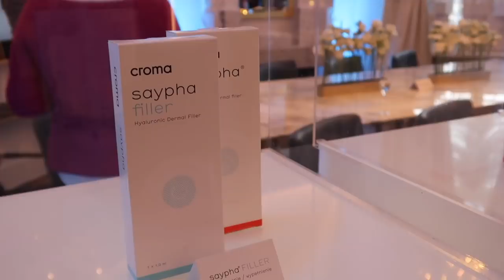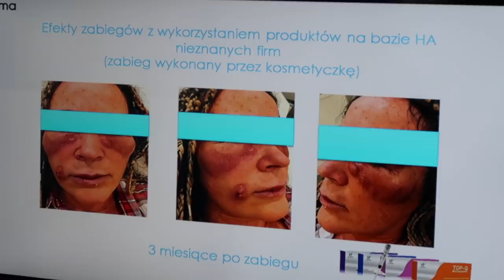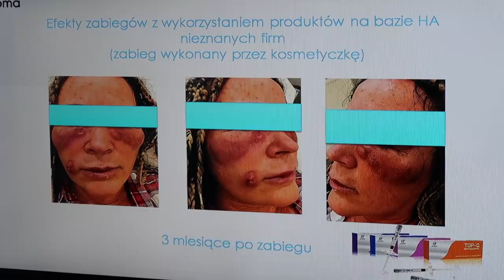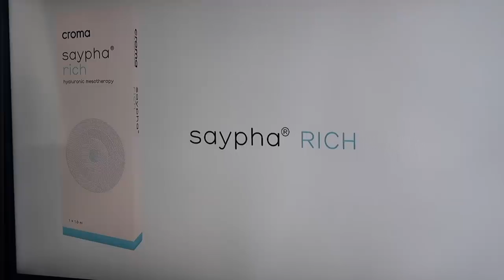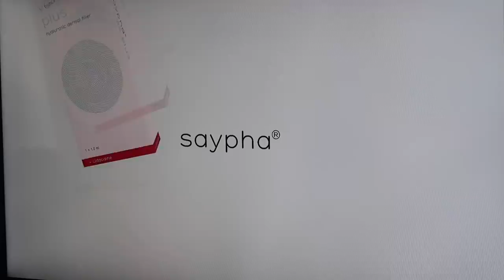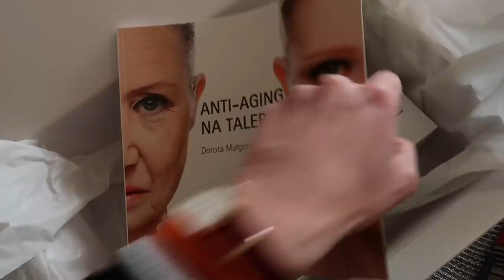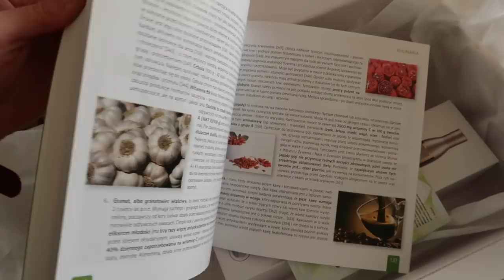BEZPIECZEŃSTWO PRZEDE WSZYSTKIM!!!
** Zapraszam serdecznie do sprawdzenia nowego daily vloga **

Błyszczyk Chanel - już niedostępny

Muzyka w filmie:
Song: ES_Tei
Song: ES_Mirage
Song: ES_Blue Dot
Song: ES_Spinnin'